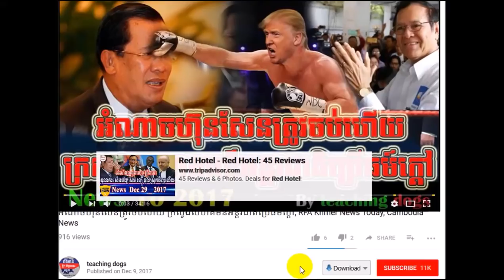ក្តៅៗ ហ៊ុន សែន នឹង បក្សពួកមន្ត្រីនឹងត្រូវបង្កក​ទ្រព្យសម្បត្តិ​ហើយ, RFA Khmer News Today, RFA Khmer